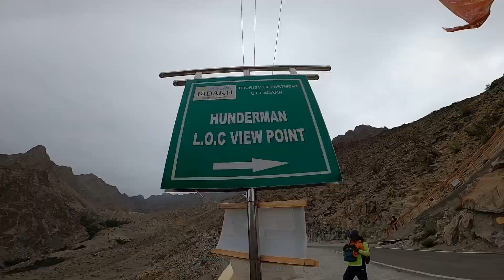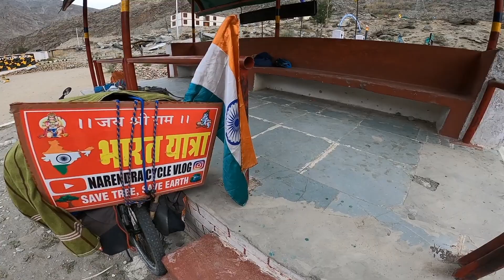भारत यात्रा Ep-26 || Leh Ladakh to kashmir cycle tour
I am Narendra Singh Yadav form behror alwer Rajasthan to Leh Ladakh cycle tour भारत यात्रा 26 दिन  sabhi bhai please support kro help kro

13 stats cycle ride complete and 11500 km cycling complete 💯

next tour kismir to kanyakumari cycle tour